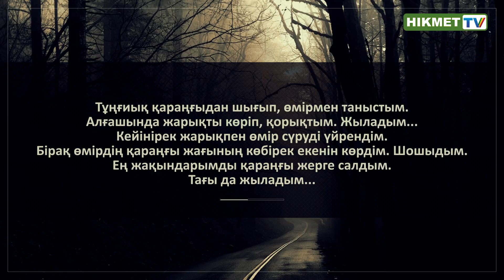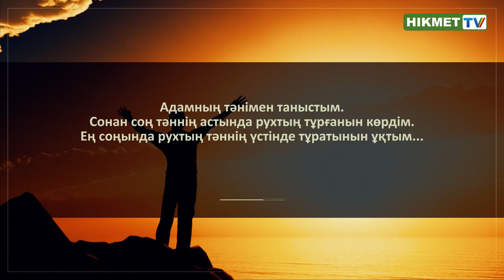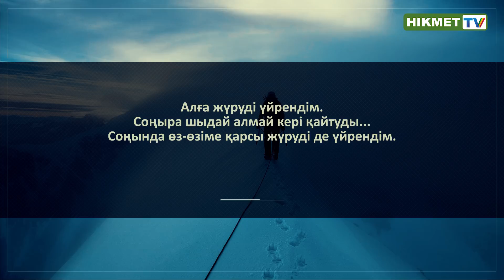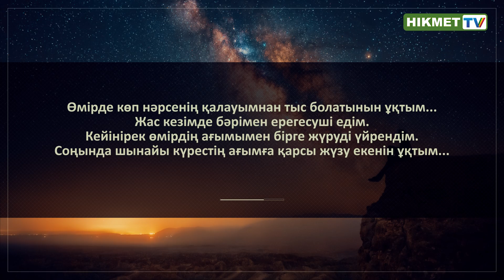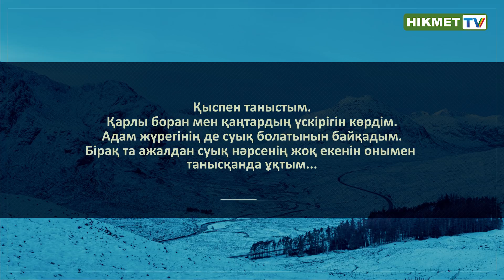Өмірден ұққаным | Жаңа бейнеролик